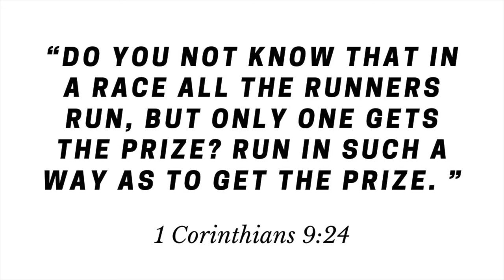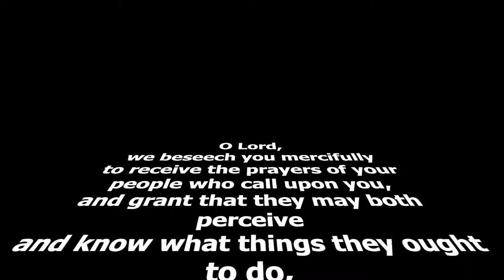Common Prayer - 1 Corinthians 9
Common Prayer is a resource designed to help you pray daily. The readings follow a New Testament in a Year reading plan that you can find here: